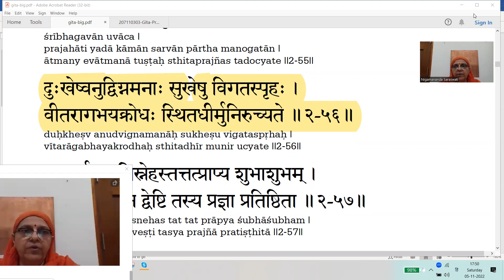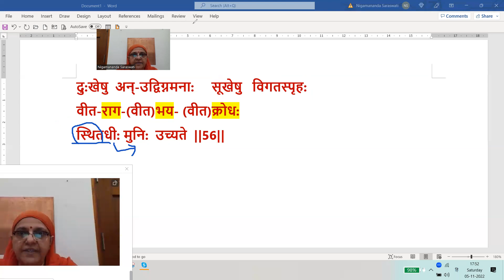નિત્ય ગીતામૃતમ્ અધ્યાય-02 શ્લોક-56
સંદેશ  શ્રીકૃષ્ણનો